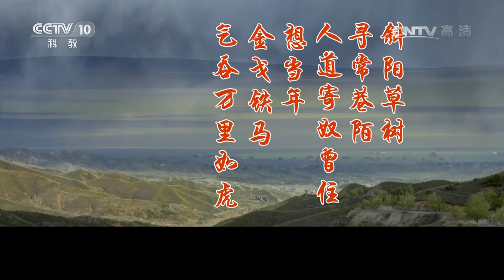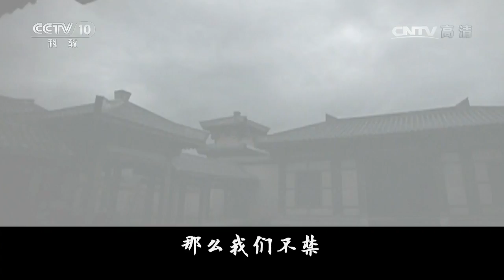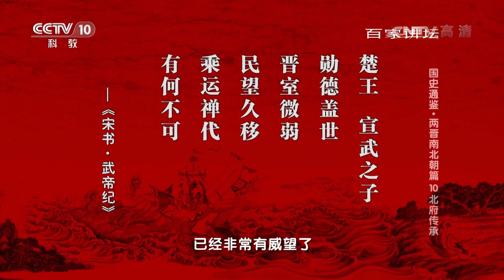《百家讲坛》 20161231 国史通鉴·两晋南北朝篇（10）北府传承 | CCTV